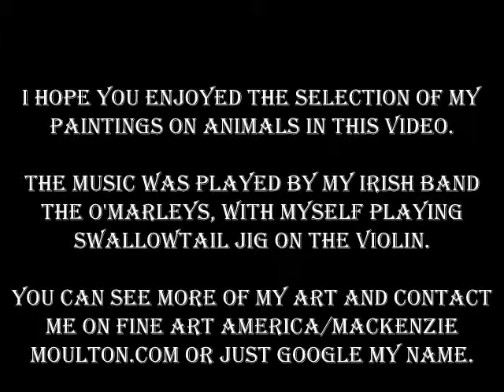PAINTINGS OF ANIMALS BY ARTIST MACKENZIE MOULTON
A SHORT VIDEO OF ANIMAL PAINTINGS BY ARTIST MACKENZIE MOULTON, ACCOMPANIED BY MUSIC FROM HIS BAND THE O'MARLEYS. ENJOY